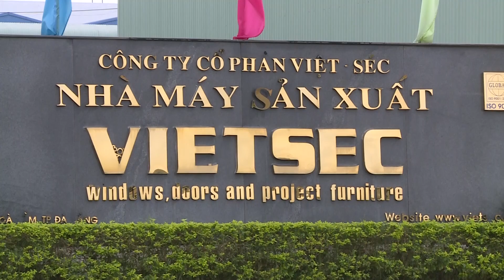{Hành trình cải thiện chỉ số PCI 2018} số 1/2018